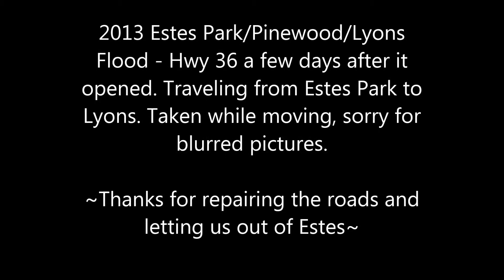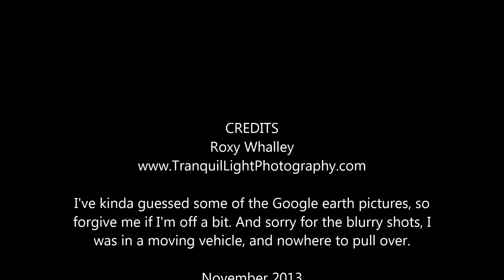Estes Park Flood of 2013 - Estes Park, Pinewood Springs, Longmont, Hwy 36 (For Historical Reference)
This Estes Park flood happened on September 11, 2013 (9/11/13) a date I'll never forget. Here we drive from Estes Park to Lyons down Hwy 36 a few days after it re-opened in time for Thanksgiving 2013, after it was severely damaged by the 1,000-year Larimer County flood. The road underwent years of restoration after this initial opening, a Thanksgiving gift from the Governor of Colorado, to the residents of Estes Park. During the flood, the towns of Estes Park and Pinewood Springs were cut off from each other and the Front Range, for several weeks. For Estes Park it was over two months before they could drive out of Estes without taking a VERY long detour ~ The news crews said Estes Park had become a prison for its residents. It had to be the most beautiful prison on the planet!